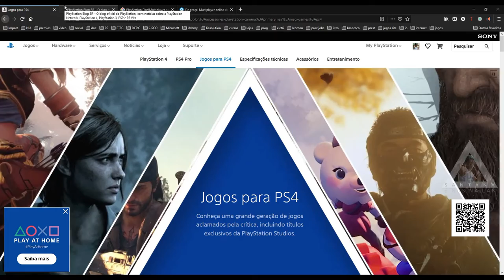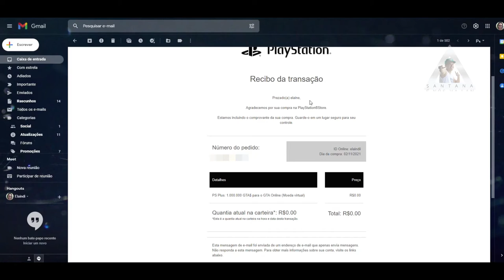1.000.000 GTA$ para o GTA Online Mês 11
Muito obrigado.